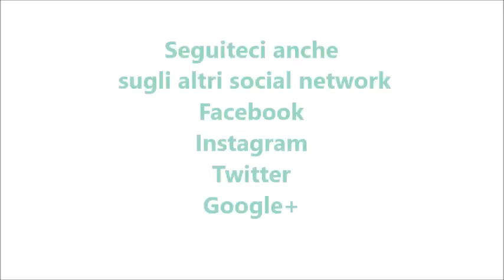Crema di caffè alla nutella per bimby TM6 TM5 TM31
Ingredienti:
500 ml di panna fresca fredda (in freezer dal almeno 45 minuti)
90 g di caffè liquido (2 tazzine circa)
90 g di zucchero
crema nutella q.b.
granella di nocciole q.b.
cacao in polvere q.b.